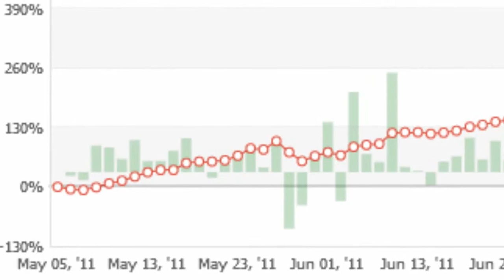Million Dollar Pips | Million Dollar Pips Reviews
The first million dollar forex robot that works with small accounts and has incredible and real results.